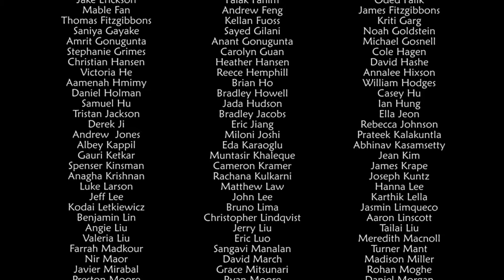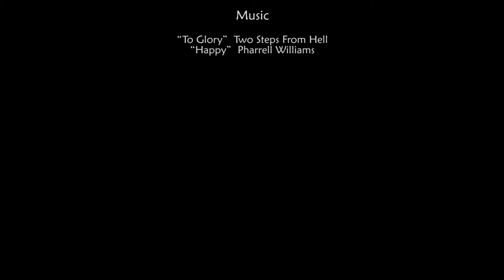Spring Awards Banquet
Jasper HS Band
Embassy Suites Hotel, Frisco TX